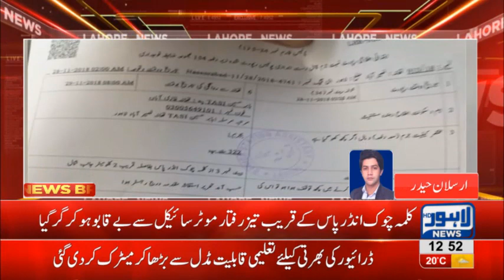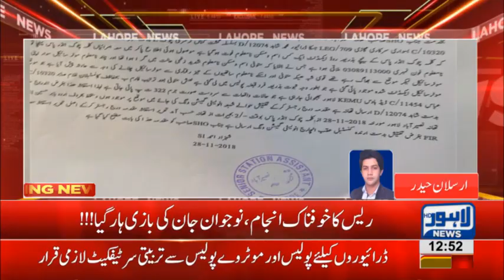Racer boy lsot his life at Gulberg main boulevard road